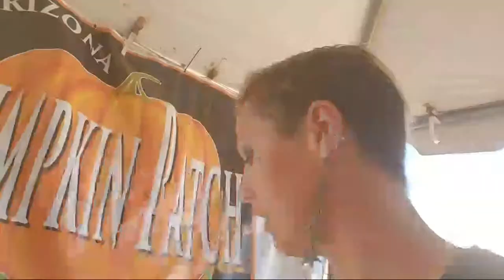Sunday Pumpkin Patch Action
Here is a Live video from the Sunday before Halloween 2019! A micro burst of window made my camera go tumbling! So there is a part 2! Check out our business and how we make money while traveling as a fulltime rv family.